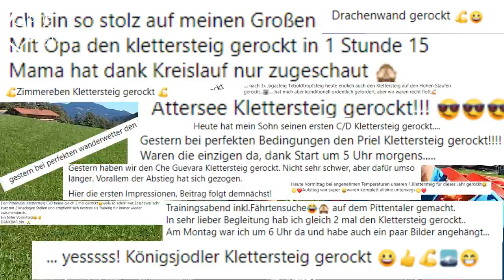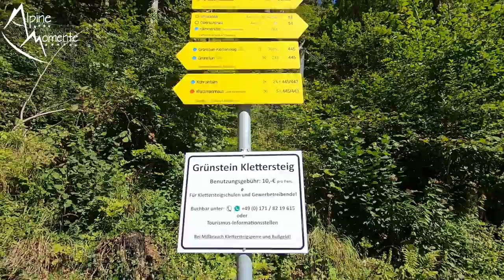😍😍😍 BELIEBTESTER KLETTERSTEIG im Berchtesgadener Land: Grünstein Klettersteig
Viel Spass mit dem wohl beliebtesten Klettersteig im Berchtesgadener Land: dem Grünstein Klettersteig Variante Isidor.

Beschreibung: Der Grünstein Klettersteig führt von Schönau am Königsee auf den Grünstein rauf. Es gibt dort mehrere Varianten. Die einfachste Variante ist die Variante Isidor (Kategorie C), die wir hier in diesem Video für dich abgefilmt haben. Willst du auch die anderen Varianten sehen? Schreib es mir in die Kommentare. Hast du eine Frage? Rein in die Kommentare.

RUCKSÄCKE:
25L Kletterrucksack
32L Rucksack
45L Hochtourenrucksack

HELME:
Klettern / alpines Bergsteigen

9,1mm Einfachseil 60m